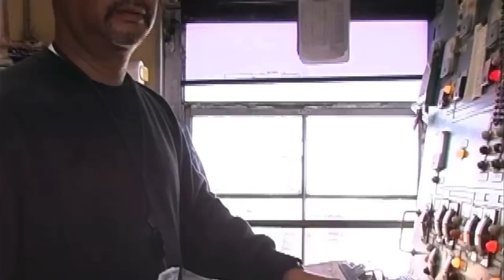2013 Report Card for America's Infrastructure - Ports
In the 2013 Report Card for America's Infrastructure, America's Ports were awarded a "C". To learn more about America's grades and to download the 2013 Report Card for America's Infrastructure, please